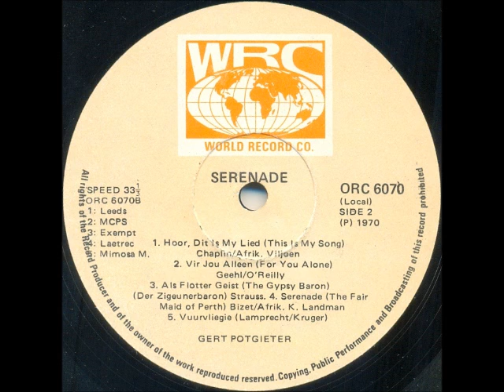Gert Potgieter - Als flotter geist (der Zigeunerbaron)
South African artist, born Gerhardus Petrus Potgieter, on 14 November 1929 in Johannesburg. He was educated at the Louw Geldenhuys Primary School and Helpmekaar High School, Johannesburg, where he matriculated. After school he worked at Voortrekkerpers, a publishing firm in Johannesburg, until 1960 when he qualified as a printer. From the age of sixteen he took singing lessons with Kosie Boshoff and, after his voice had broken, with Beatrice Lovegrove and Alberto Terassi. His singing career started with the tenor role in a stage performance of the cantata Vasco da Gama in 1949.

The South African Broadcasting Corporation (SABC) then gave him the opportunity to take part in radio broadcasts, and in 1960 he sang with Mimi Coertse and George Fourie in Verdi's opera, Rigoletto. In the same year he was awarded the Mimi Coertse Scholarship for singing, and towards the end of 1960 he enrolled as a student at the Vienna Opera School and took part in a performance of Gluck's Iphigénie en Tauride. On his return to South Africa in 1962, he went back to the printing industry as a proof-reader and machine compositor, but from 1966 onwards he devoted himself to full-time singing, and soon became known as a singer of light music and a tenor in operas. His popularity was confirmed by the several Sarie Awards he received for his recordings.

He married Mona Dreyer, of Boshof in the Free State Province, in 1952. He died on 2 July 1977 in a car accident at Tarlton, near Johannesburg.

This song is off the album "Serenade", first released in 1967, and re-released in 1970.